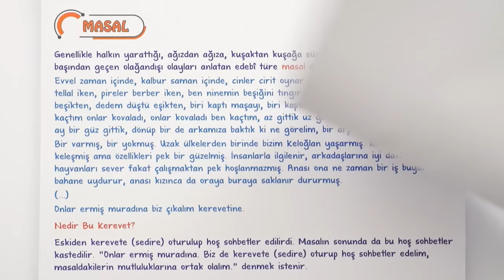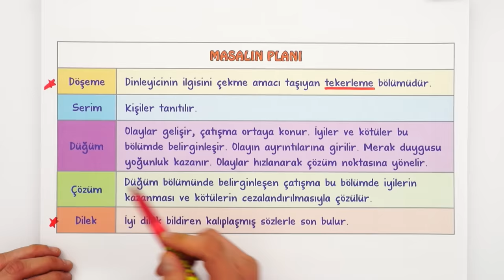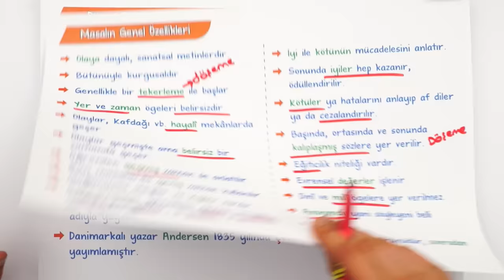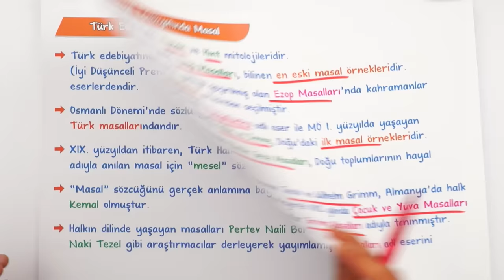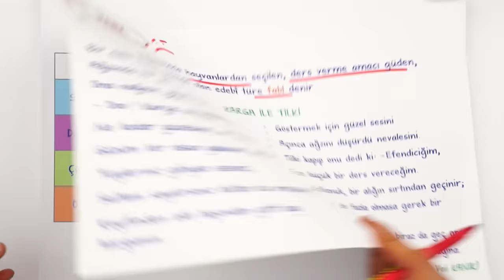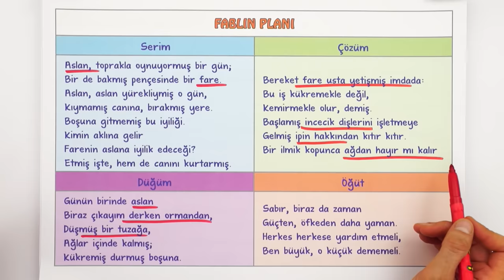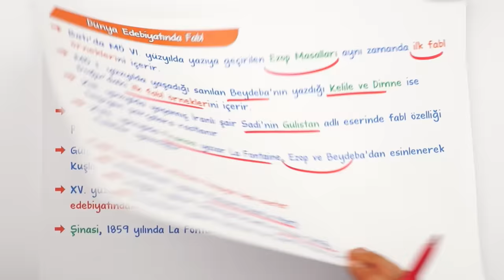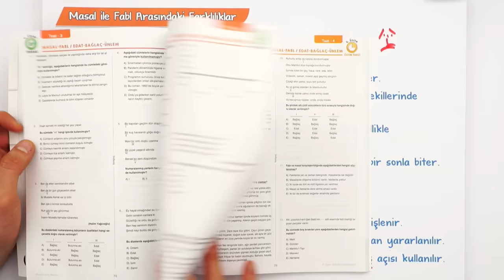Masal - Fabl | Kolay Konu | MASAL ANLATIYORUZ 📚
Konuyu Pekiştirmeyi Unutma 👇
Yepyeni bir dönemde daha seninleyiz! Sene boyunca; canlı yayınlar, konu anlatımları ve soru çözüm videolarıyla, tonguç yanında! Dersimiz Edebiyat in önemli konularından "Masal - Fabl". Hazırsan öğrenme garantili videomuzla başlıyoruz! 😎